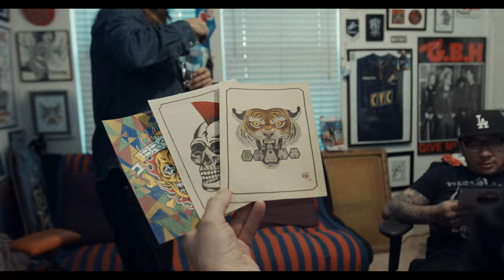The Bronx | Ken Horne & Tokyo Hiro Talk "New Lows"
Our very own Ken Horne sat down with Tokyo to discuss (in Japanese) the “New Lows” artwork, and announce 3 records at random will include an original hand drawn painting by Hiro himself! Be sure and watch till the end!